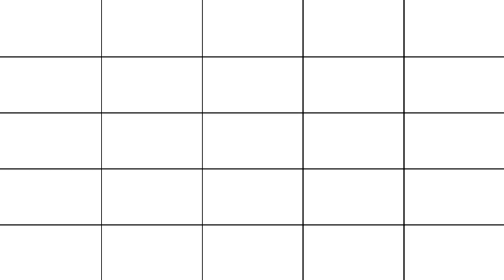功能、接口配置齊備 Gigabyte GA-F2A85X-UP4 主機板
GIGABYTE 早前推出 GA-F2A85X-UP4 主機板，採用現時 FM2 處理器之中最高階的 A85X 晶片組，同時設有多條 PCI-E 等接槽，方便用家加裝多置產品，另配備 Ultra Durable 5 、 Dual-BIOS 等功能，讓主機板比一般產品更耐用。